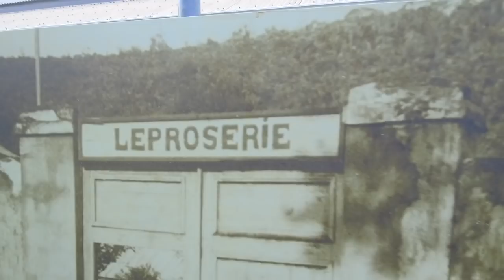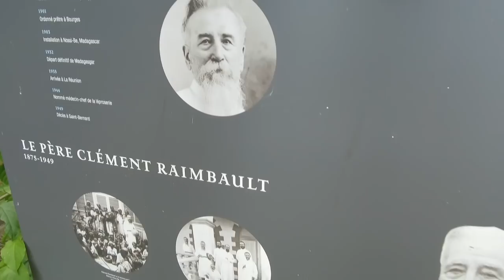Malheureux oubliés - S01 E08 Paranormal 974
Loin des regards à la Montagne, deux sites exceptionnels au passé lourd: la léproserie de Saint-Bernard et le bagne pour enfants de l’îlet à Guillaume. Cachés intentionnellement aux yeux de la population, ces lieux ont vu passer les pires souffrances.

Dans cette série de deux épisodes, vous allez découvrir l’histoire de ces malheureux oubliés. Dans le prochain épisode, l’enquête de nuit réalisée dans les cachots de l’ancienne léproserie.